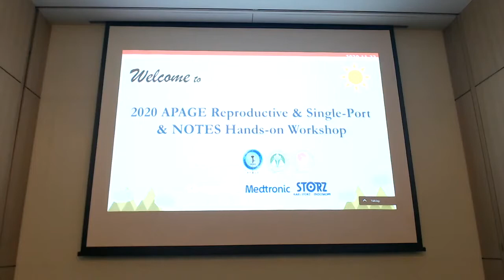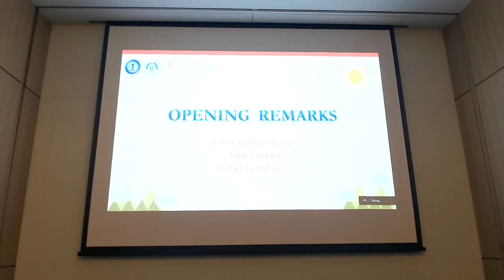Opening Remarks | Prof. Chi-Chang Chang & Prof. Chyi-Long Lee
2020 APAGE Reproductive & Single-Port & NOTES Hands-on Workshop
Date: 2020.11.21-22